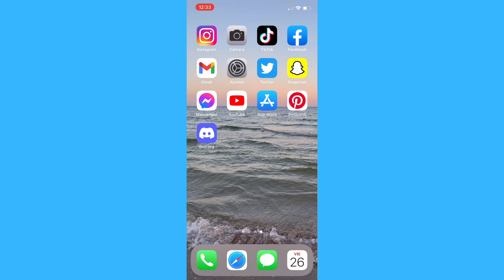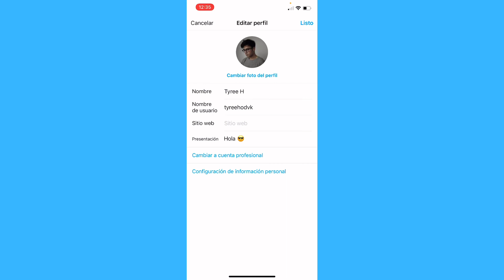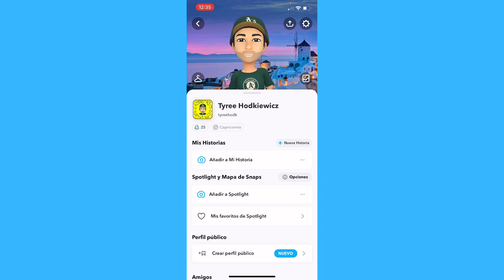Cómo copiar el enlace de Snapchat en Instagram